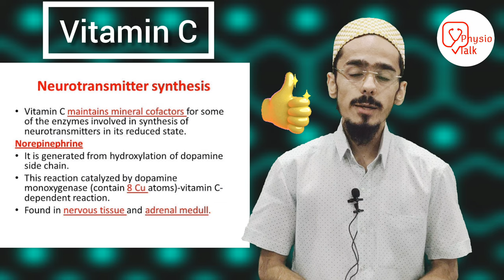vitamin c | vitamin c foods | vitamin c deficiency sympfoms | vitamin c food list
Vitamin C is a water-soluble vitamin found in citrus and other fruits and vegetables, and also sold as a dietary supplement. It is used to prevent and treat scurvy. Vitamin C is an essential nutrient involved in the repair of tissue, the formation of collagen, and the enzymatic production of certain neurotransmitters.
Physio talk important Links👇
Chapters
00:00 - vitamin c
00:33 - physio talk intro
00:42 - vitaminc benefits
00:50 - vitami c ki kami ke lakshan
01:10 - vitamin c helps in
01:28 - vitamin c daily requirement
01:50 - vitamin c foods
vitamin c vitamin c deficiency vitamin c food list vitamin c daily requirement vitamin c also known as ascorbic acid   vitamin c fruits vitamin c ki kami se kya hota hai vitamin c ki kami se kya hoga विटामिन c vitamin c benefits vitamin c foods benefits of vitamin c vitamin c tablets vitamin c sources how much vitamin c per day vitamin c ki kami se kaun sa rog hota hai vitamin c ki kami ko kaise pura kare vitamin c ki kami ke lakshan विटामिन सी के फायदे